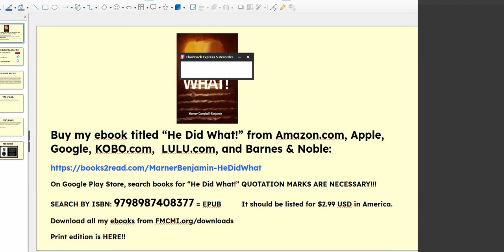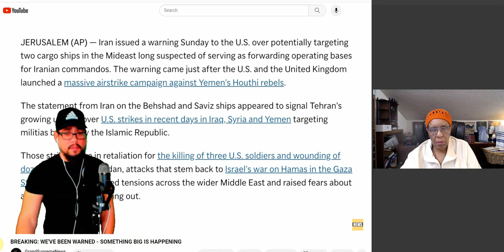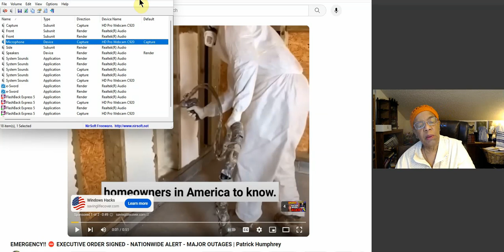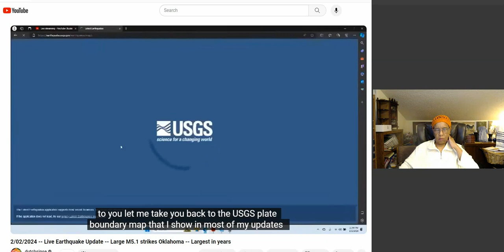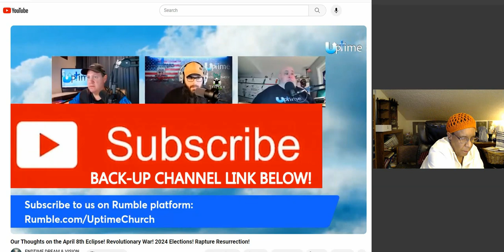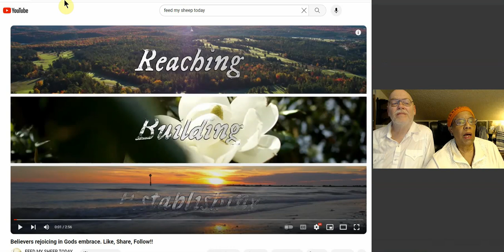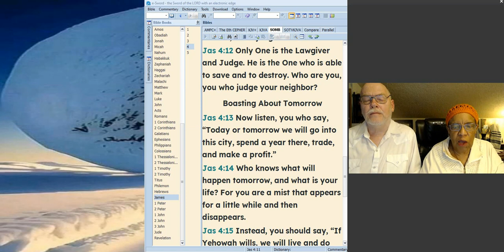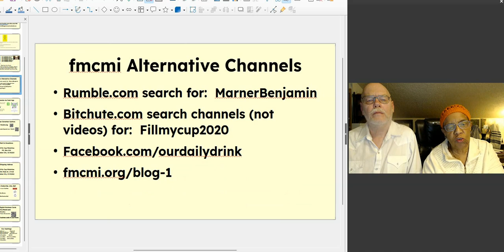IRAN! NEWS ALERT! CALIF STORM! OKLAHOMA QUAKE! WATCHMAN MESSAGE! UPTIME & MISSIONS IN KENYA! JAM. 4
REFERENCES FROM TODAY'S VIDEO:
nikkyttmessianic PraiseandWorship
The Real BPEarthWatch
2/02/2024 -- Live Earthquake Update -- Large M5.1 strikes Oklahoma -- Largest in years dutchsinse
Our Thoughts on the April 8th Eclipse! Revolutionary War! 2024 Elections! Rapture Resurrection! ENDTIME DREAM & VISION
Wickedness in the house of the King Edward Umling
JAMES 4 SOMB
9/Page 290/ IN THE DENS AND CAVES OF THE EARTH!
Signs Of His Coming Part 1 - Word for the Weekend Moriel TV ( PLEASE LISTEN)

MORE NEWS, UPDATES, VIDEOS AND URGENT ENDTIME MESSAGES:
BREAKING: TEXAS SHOCKING ANNOUNCEMENT! GrandSupremeNews
Governors Arrive at Eagle Pass The Real BPEarthWatch
Breaking: "Biblical Battlefield Intensifies" Paul Begley
Vision of Xi Jinping 1-21-23@10:04am (Shared 1-31-24) Prophetic Dreams & Visions from My Lovely Jesus
TV7 Editor’s Note: Jonathan Hosts Mr. Marshall Billingslea TV7 Israel News
Patrick Humphrey
WARNING. TAKE ACTION NOW. GET SOMEWHERE SAFE. MILITARY WARNING. Full Spectrum Survival

Partner with me financially here: Any amount Yah puts on your heart!!